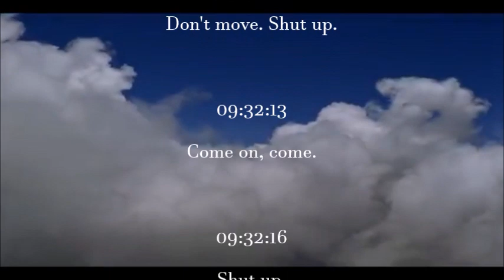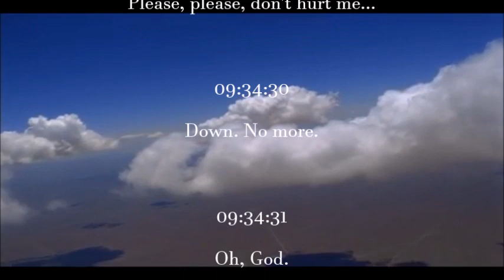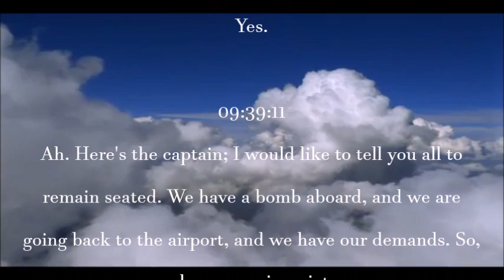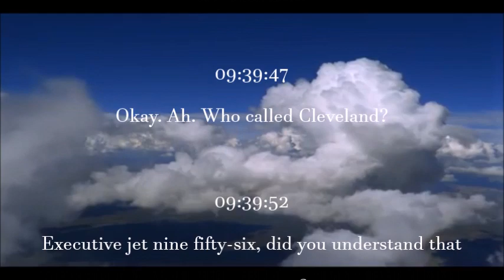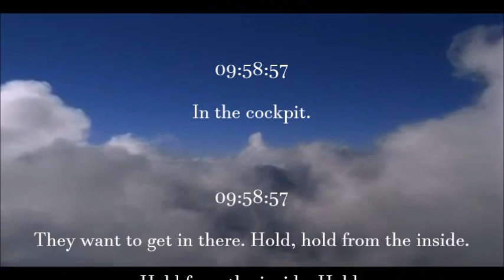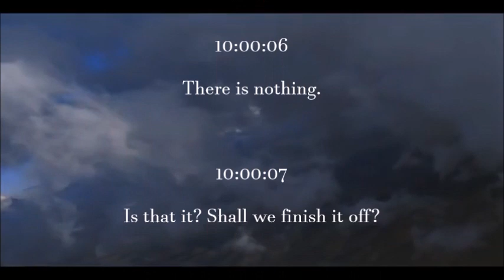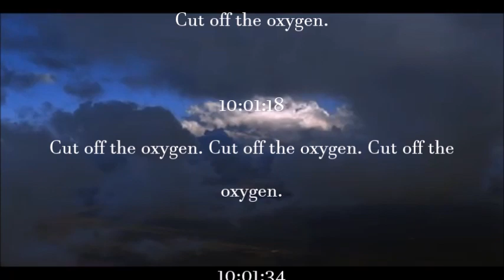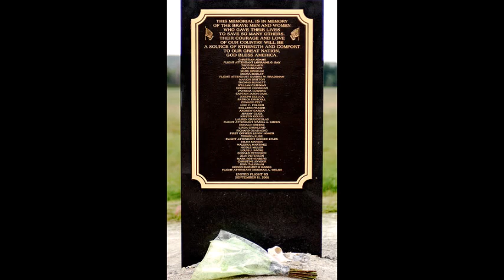United 93 Transcript, September 11, 2001